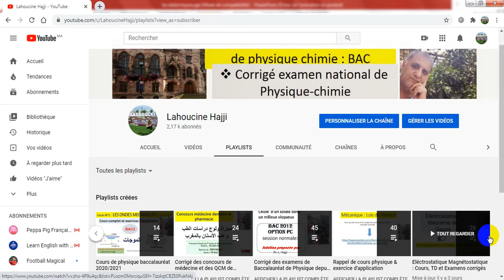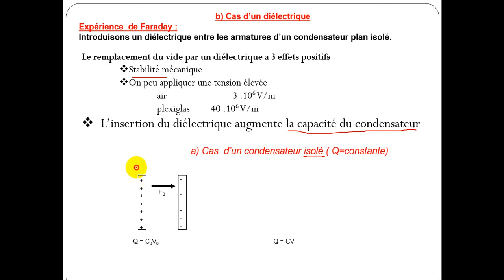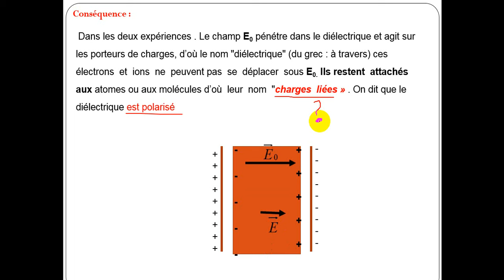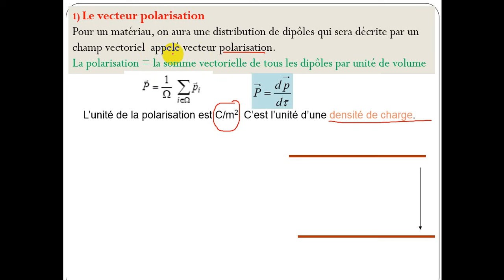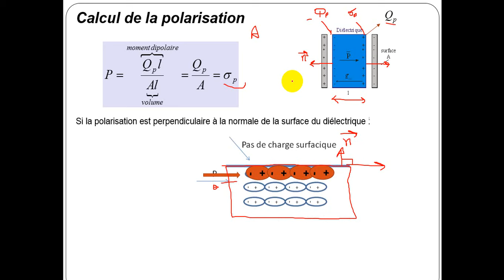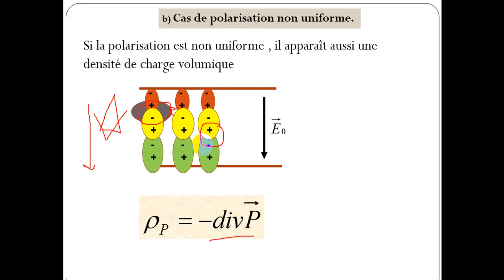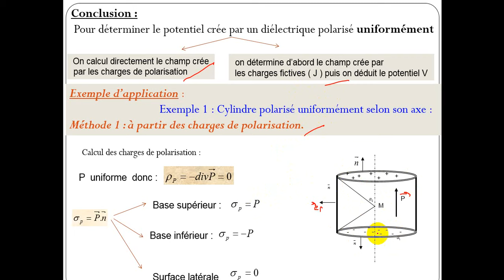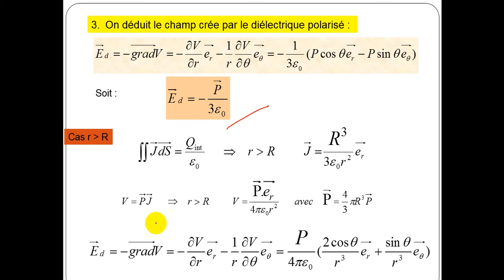Cours N°1 : Les diélectriques : (1/2)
definir un diélectrique, comportement d'un diélectrique en présence d'un champ électrique, vecteur polarisation, charge de polarisation équivalente, exemple d'application
lien pour TD dielectrique
lien pour tous les cours, TD et DS corriges par module